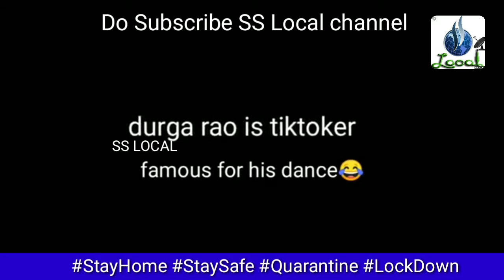Durgarao All Hits vedios DurgaRao Funny TikTok Videos||Dhee Jodi||Pandu Dance || Sudheer And Rashmi